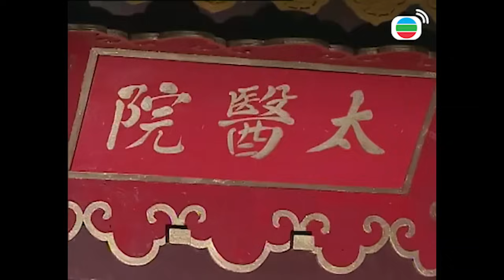Gia Đình Vui Vẻ 105/164 (Cổ trang) | Tiết Gia Yến, Lâm Văn Long, Tạ Thiên Hoa | TVB 2001